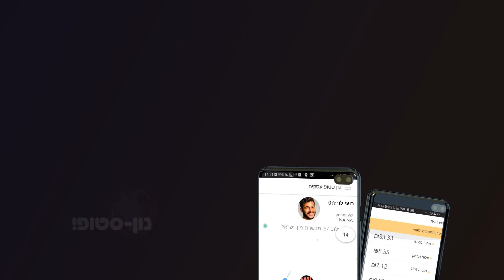נון סטופ מידע - יותר מ- 100,000 עסקים ונקודות עניין במפה.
נון סטופ מביאה את הביזנס עד אליך!
כל המידע במקום אחד.
יותר מ- 100,000 עסקים ונקודות עניין במפה.
מוזמנים להוריד ולחפש איזה מידע העולה על רוחכם.
פלטפורמת נון-סטופ מכילה מאגר גדול של בתי עסק וספקי שירות למיניהם על פי מידע מבוסס מיקום,
הלקוח רק צריך להקיש את השירות הרלוונטי לו מתוך הקטגוריות השונות ובקליק אחד מזמין את השירות הטוב ביותר הזמין בסביבתו 24 שעות ביממה.

מעוניינים גם בסרטון לשיווק העסק?
צרו קשר
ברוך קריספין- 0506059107